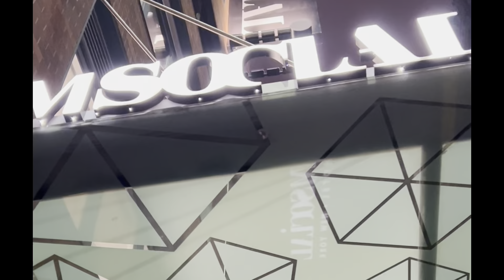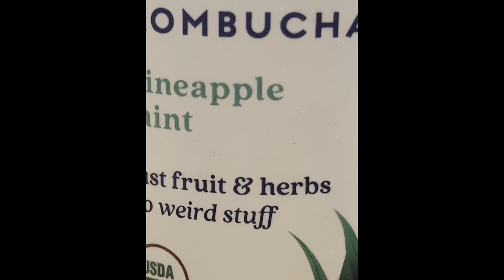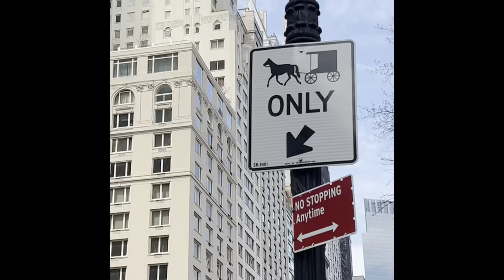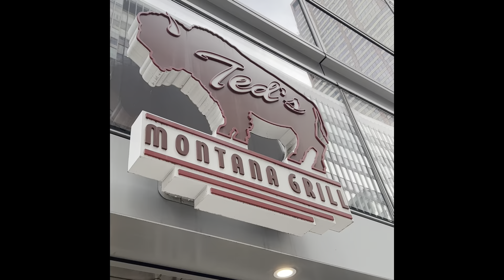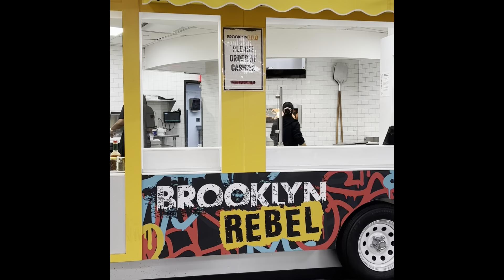new york city: carnegie hall, landmarks, restaurants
0:00-0:45 flying to nyc + hotel
0:45-1:13 cafe + rehearsal + carnegie performance
1:13-2:10 exploring manhattan + food
2:10-3:14 whole foodsss + more exploring
3:14-3:45 st patricks cathedral + rockefeller
3:45-3:59 even more exploring + grand central station
3:59-5:18 times square
5:18-5:53 bye bye nyc